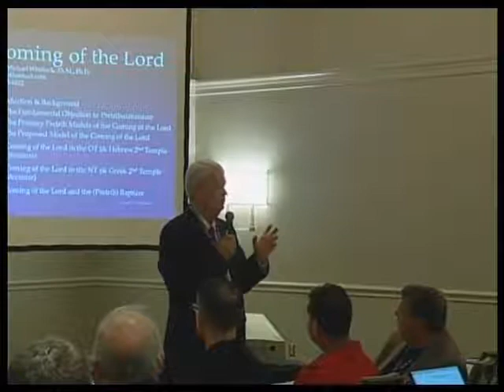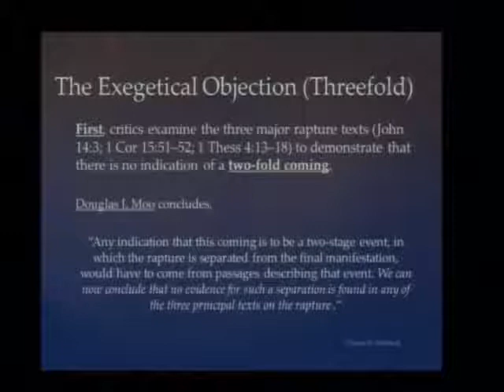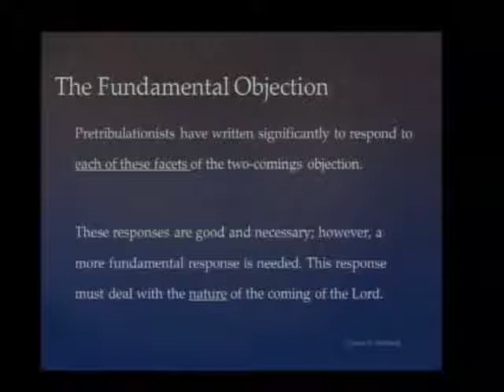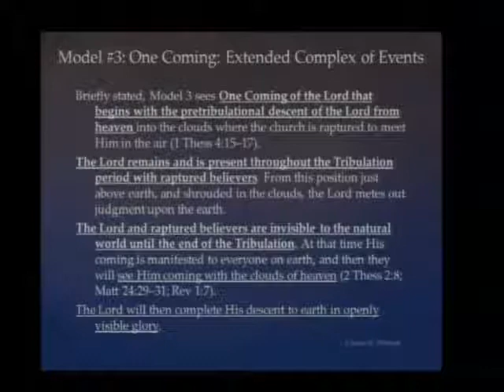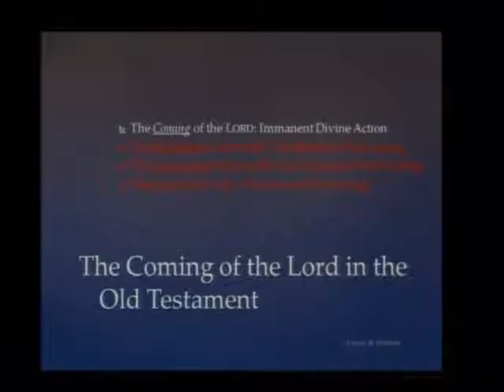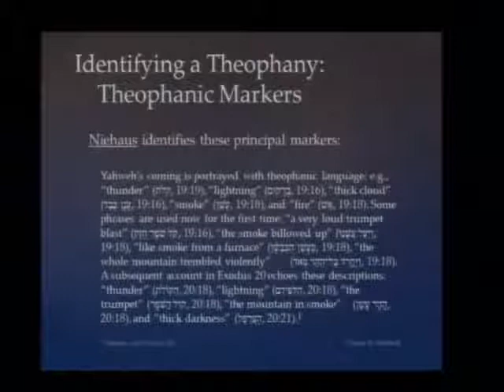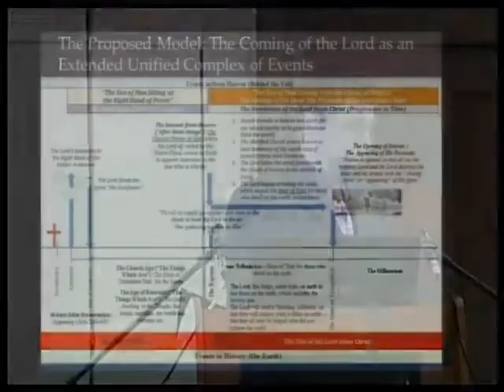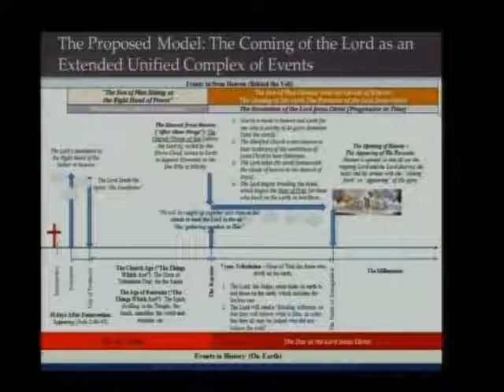Jason Whitlock | The Coming of the Lord as an Extended Unified Complex of Events | 2016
Dr. Jason Whitlock